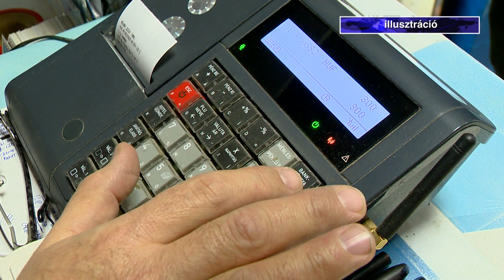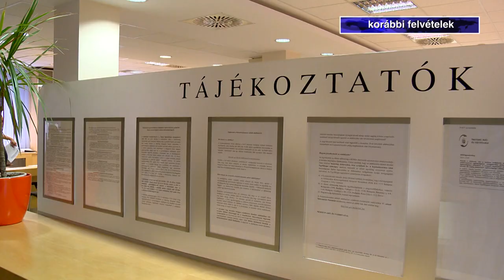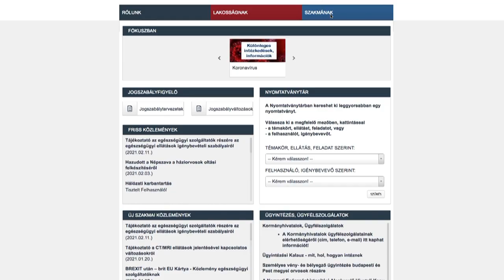Adózási határidők - Kölcsey Televízió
Fontos adózási határidőkre kell figyelnünk a következő napokban, hetekben. A munkáltatói, kifizetői és pénztári igazolásokkal március 15-e után ellenőrizhető az szja-bevallási tervezet és érvényesíthető az adó-visszatérítés. A bevallásokat pedig május 20-ig kell benyújtani. A katásoknak a február 25-i dátumra érdemes figyelniük.